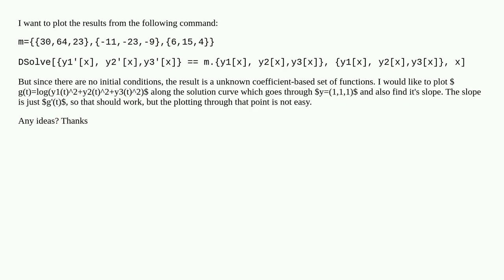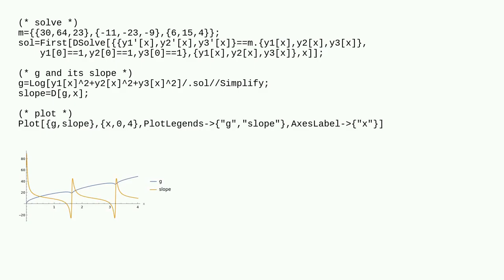Plotting the results from a matrix ODE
A special thanks goes out to the community

  plotting differential-equations